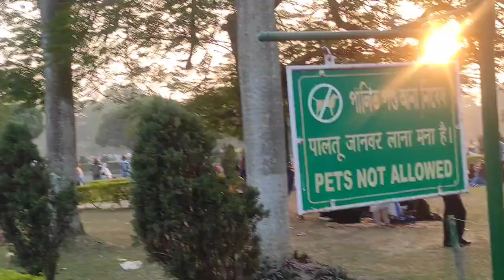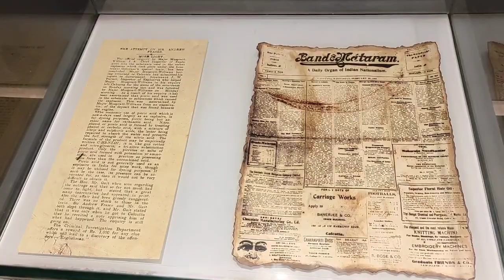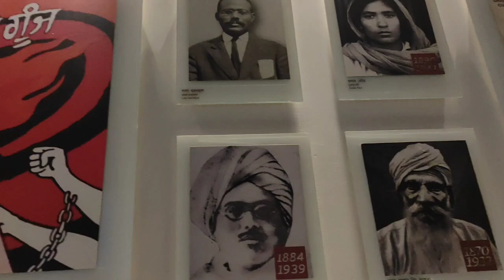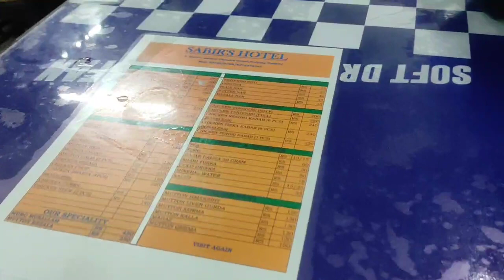বছরের শেষ দিন হেঁটে হেঁটেই পা ব্যাথা হয়ে গেল।